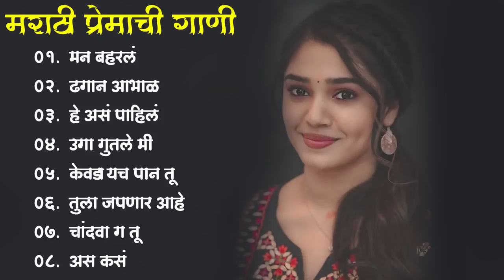मराठी प्रेमाची गाणी 2023 💖 Marathi Trending Songs 💖Marathi Jukebox 2023💕 Assal Marathi Tadka 💖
Marathi Jukebox

1. मन बहरलं
२. ढगान आभाळ
३.. हे अस पाहिलं
४. उगा गुंतले मी
५. केव्दायचं पान तू
६. तुला जपणार आहे
७. चांदवा ग तू
८. अस कस

MarathiSilentSongs Silentsongs Marathisilentgani Marathishantgani Marathigani Shantgani SilentmarathisongsMarathisilentsong marathisangeet marathisong marathigani gani ganimarathi sadmarathi lovemarathisong marathisong song marathi